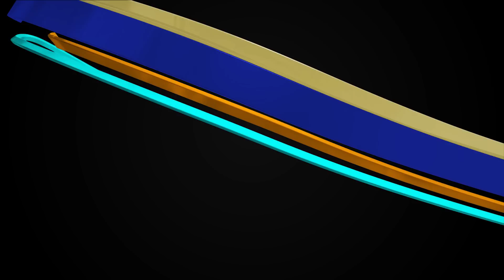Formel 1 2012: Gameplay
Ein weiteres Gameplay Video von PS3C von der Gamescom 2012 in Köln. Das Video wurde direkt vom Bildschirm abgefilmt und wiederspiegelt nicht die 100 prozentige grafische Leistung des Spiels.